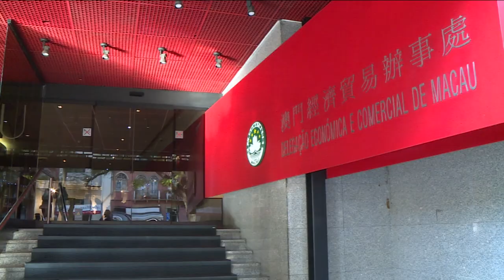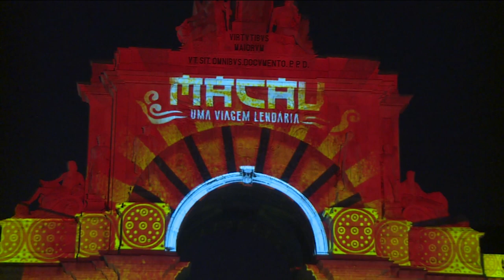TDM Reportagem – Estudantes de Macau em Portugal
São jovens e para muitos terá sido a primeira grande viagem.
Os estudantes de Macau em Portugal vivem no limbo da decisão do regresso.
Fomos conhecê-los.
"Estudantes de Macau em Portugal" é uma reportagem da autoria do jornalista José Costa Santos.

TDM – Canal Macau, 21 Abril 2019